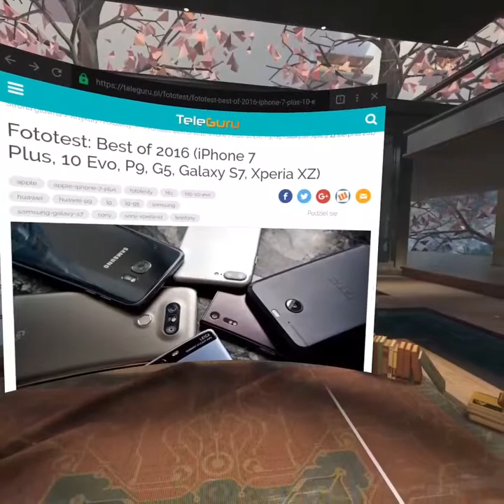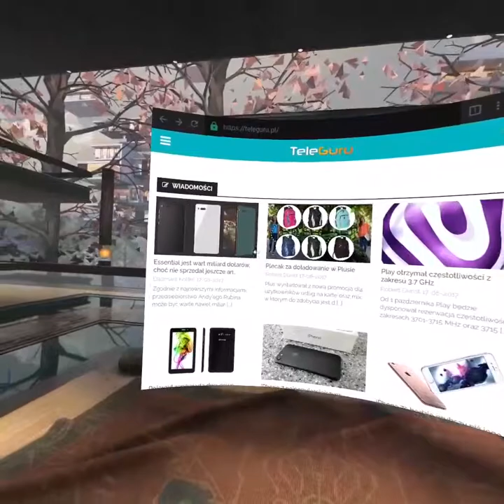Samsung Gear VR sample video 2 (1024p)